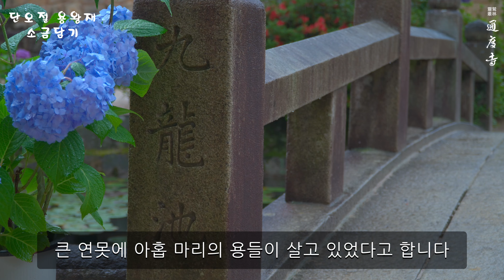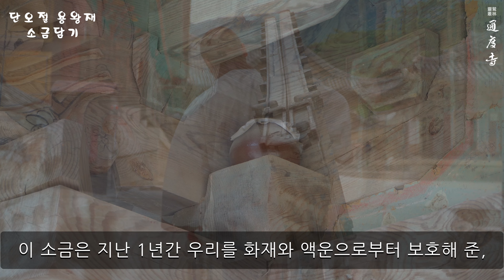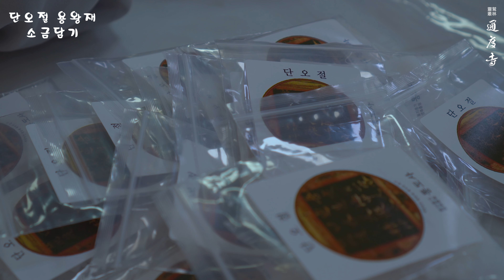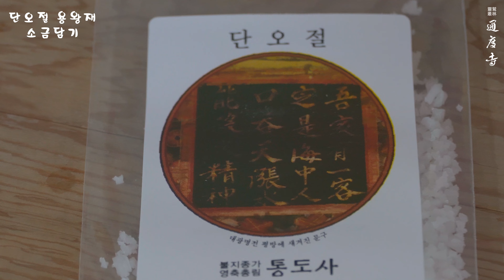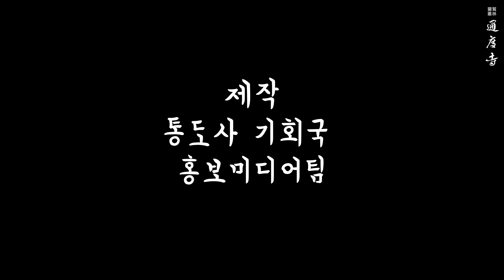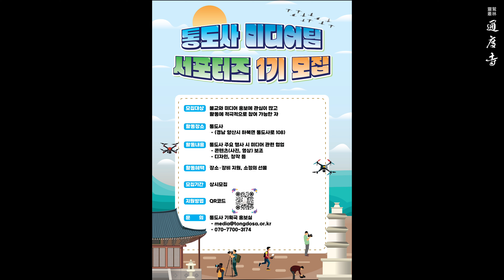용왕님의 위신력이 담긴 소금을 드립니다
2024년 통도사 용왕재 봉행
일시 : 6월 10일 월(음력 5.5일)
장소 : 통도사 설법전

통도사에서는 단오날마다 용왕님께 기도를 올려, 한 해동안 화재와 액운 예방을 기원해 오고 있습니다.
통도사 창건 설화에 따르면 현재 금강계단이 조성되기 전 큰 연못에 아홉 마리의 용들이 살고 있었다고 합니다.
그 중 한마리의 용이 지금까지도 남아 도량을 지키고 있으며 매년 단오날마다 이 용왕님께 예를 올리는 의식을 이어오고 있습니다.
통도사를 찾으시면 특별한 물건을 발견하실 수 있는데요. 그것은 바로 각 전각의 기둥 위에 있는 조그마한 항아리 모양의 단지입니다.
이 단지는 화마를 막는 '항화마진언'과  '물 수'자로 감싸져 있고 그 안에는 물 기운을 뜻하는 소금이 담겨있습니다.
이 소금은 지난 1년간 우리를 화재와 액운으로부터 보호해준, 용왕님의 위신력이 담긴 소중한 소금입니다.
통도사에서는 매년 단오날을 맞아 이 소금단지를 강원 학인스님들께서 직접 교체하고 새롭게 채워진 소금단지는 용왕님 전에 지극함을 담아 올려집니다.
그리고 지난 1년간 통도사를 지켜준 소금들을 조금씩 소분하여 단오재 때 불자님들께 나눠드리고 있습니다.
스님들의 정성스러운 마음으로 담아낸 이 소금이, 한 해 동안 통도사를 보호한 이 소금이, 불자님들 가정에서도 화재와 액운을 막아주는 귀한 호법신장으로 자리하길 바랍니다.